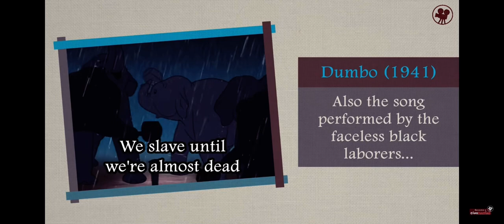Racist deleted Dumbo scene - song performed by faceless black laborers (deleted scene)